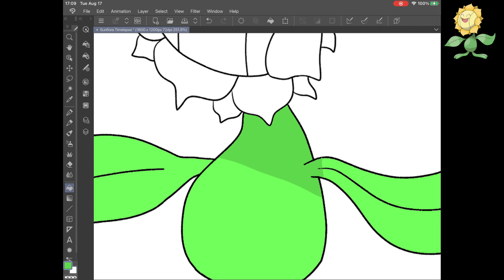Sunflora Timelapse Day 230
Timelapse drawing of Sunflora!